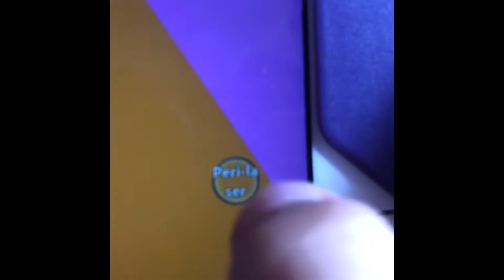Playing 12 Team doomspire and a tycoon!